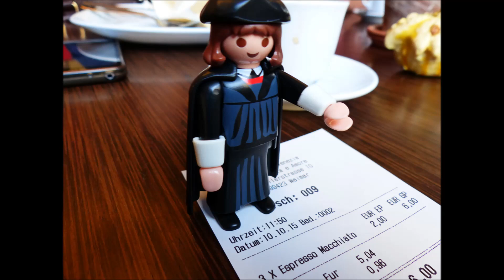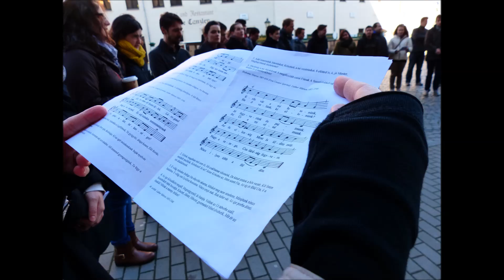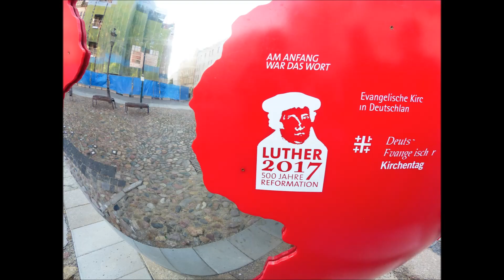Luther Playmobil film - EHE 2015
Az Evangélikus Hittudományi Egyetem németországi Luther-Tanulmányi útján készített rövid kisfilm Playmobil Luther Márton főszereplésével.
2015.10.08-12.